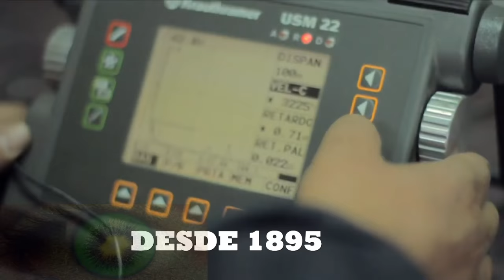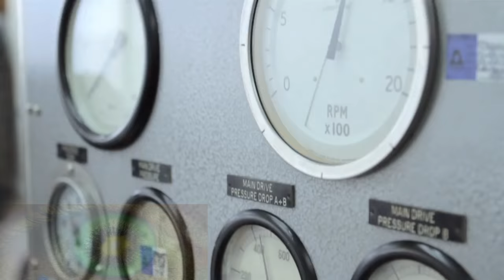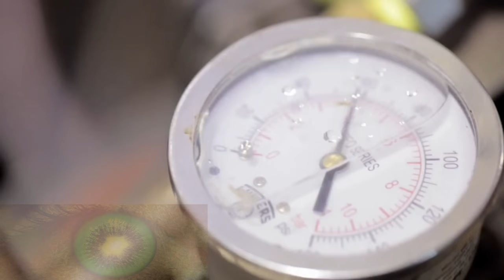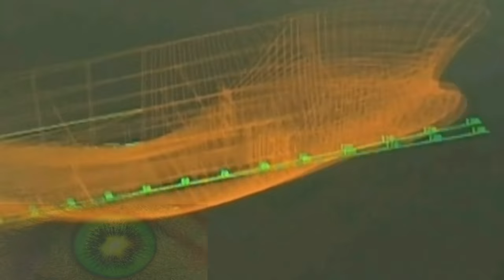Fuerzas Armadas de Chile: Asmar Industria de Guerra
Astilleros y Maestranzas de la Armada de Chile, más conocido por el acrónimo Asmar, es una empresa chilena estatal de derecho público y autónoma, prestadora de servicios en construcción, mantenimiento, reparación y modernización en la industria naval, tanto en buques civiles como militares.
Fue fundada en 1895 bajo el nombre de Arsenales de Marina, siendo una de las empresas de construcción naval más antiguas de América Latina. En 1960 adaptó su nombre actual (Asmar).
Es la empresa de construcción naval más grande e importante de Chile, y posee 3 instalaciones principales ubicadas en Valparaíso, Talcahuano y Magallanes, y mantiene 3.038 trabajadores distribuidos en estas. Tiene su sede central en la base naval de Talcahuano, en la Región del Bío-Bío.
Mantiene contratos de colaboración con otros astilleros y fabricantes privados chilenos como ASENAV y ASCON, y con armadas del continente como la Armada de Ecuador, y empresas privadas como Maersk, logrando rentabilidades positivas con ganancias netas por 116 millones de dólares el 2014.Fight Scene de Audionautix está sujeta a una licencia de Creative Commons Attribution